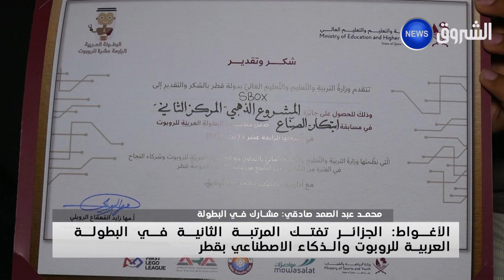الأغواط: الجزائر تفتك المرتبة الثانية في البطولة العربية للروبوت والذكاء الاصطناعي بقطر